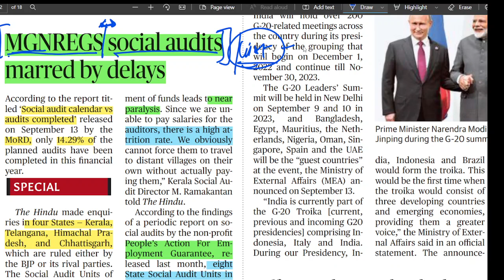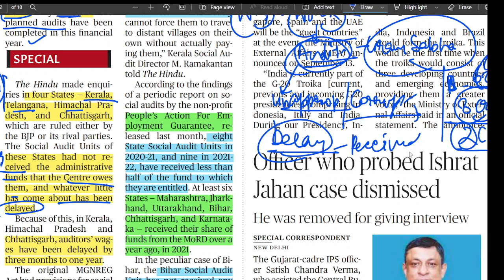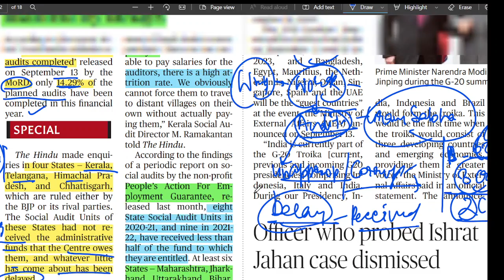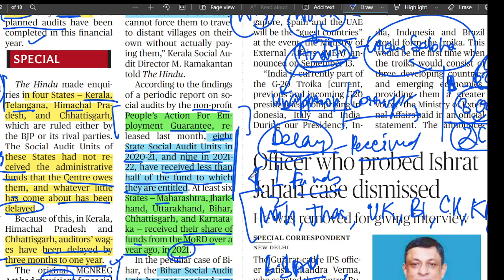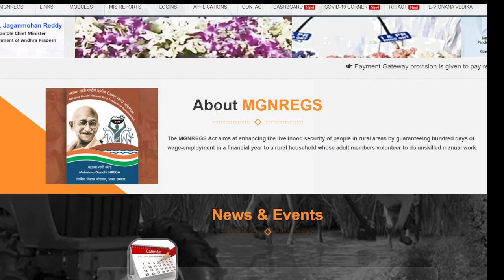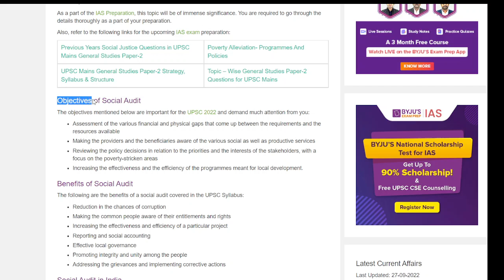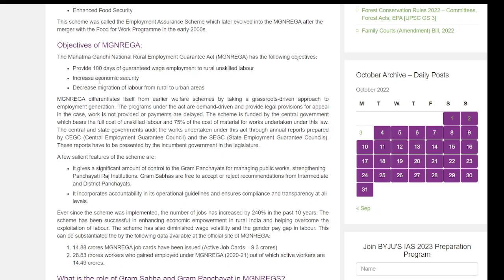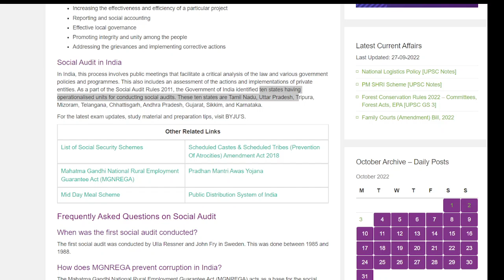MGNREGS social audits marred by delays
14-Sep 2022 The Hindu Editorial Analysis

11 states of Andhra Pradesh, Assam, Bihar, Chattisgarh, Jharkhand, Karnataka, Madhya Pradesh, Odisha, Telangana, Tamil Nadu and West Bengal are engaged in the current phase of training.

Objectives of MGNREGA:
The Mahatma Gandhi National Rural Employment Guarantee Act (MGNREGA) has the following objectives:

Provide 100 days of guaranteed wage employment to rural unskilled labour
Increase economic security
Decrease migration of labour from rural to urban areas
MGNREGA differentiates itself from earlier welfare schemes by taking a grassroots-driven approach to employment generation. The programs under the act are demand-driven and provide legal provisions for appeal in the case, work is not provided or payments are delayed. The scheme is funded by the central government which bears the full cost of unskilled labour and 75% of the cost of material for works undertaken under this law. The central and state governments audit the works undertaken under this act through annual reports prepared by CEGC (Central Employment Guarantee Council) and the SEGC (State Employment Guarantee Councils). These reports have to be presented by the incumbent government in the legislature.

A few salient features of the scheme are:

It gives a significant amount of control to the Gram Panchayats for managing public works, strengthening Panchayati Raj Institutions. Gram Sabhas are free to accept or reject recommendations from Intermediate and District Panchayats.
It incorporates accountability in its operational guidelines and ensures compliance and transparency at all levels.

What is Social Audit?
A formal review conducted on the procedures, endeavours, and code of conduct of a company or a state in relation to its social responsibility is known as a social audit. This process brings out the impact of a company or a state on society with a clarified status of its endeavours. There is always a question of balance between the overall profitability and the social responsibility of a company or a state. This is where companies and states get reviewed in relation to their practices by the social audit process.

The social audit UPSC syllabus demands deeper research on the definition of the concept. The process facilitates an internal examination of whether a company’s or a state’s objectives are being fulfilled. For this purpose, established benchmarks and measurable targets are utilised. The process goes on to determine the public image of a company or a state with relation to the actions implemented by the same. This is where the review of the expenditures provides clarity on the practices.